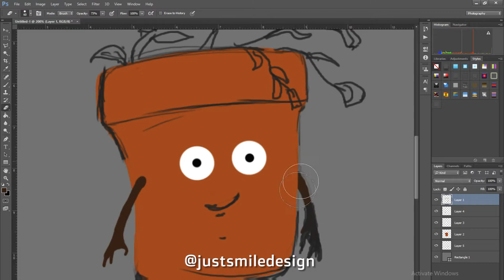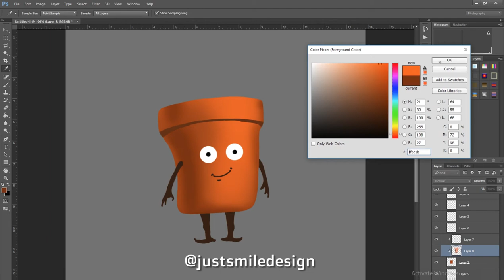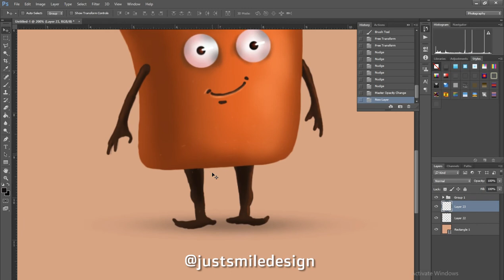Digital Painting Cartoon Character - Just Smile Design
Digital Painting Cartoon Character
The Best Brush for Digital Painting
How I learned to draw
How I became an Illustrator
The EASY Background Remover Hidden in Photoshop
Fantasy Looks Photo Effect Editing